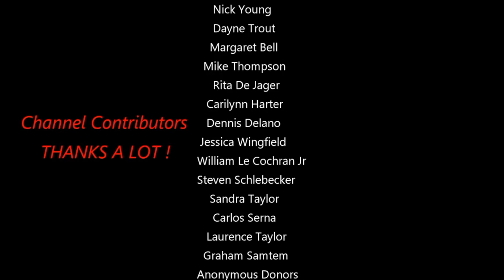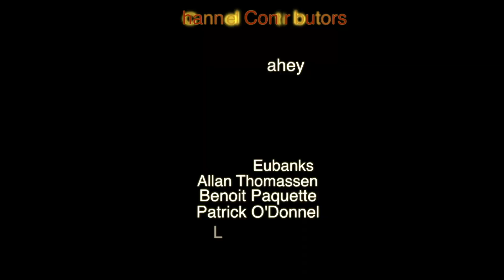Live August Moon 2018 With A 14 inch Telescope